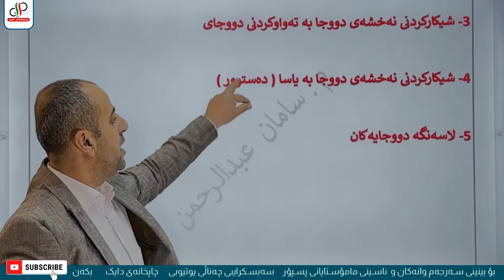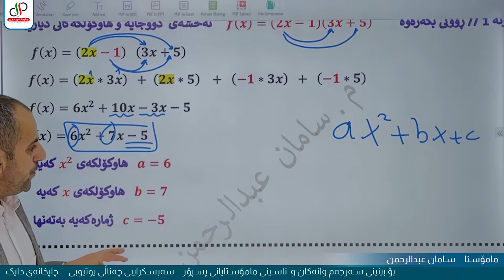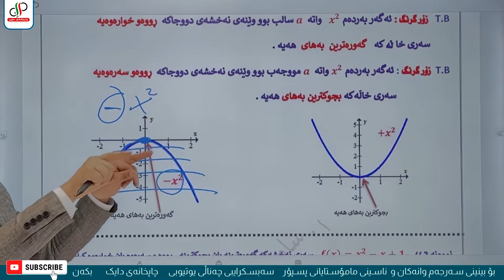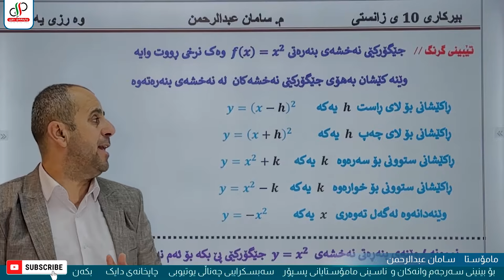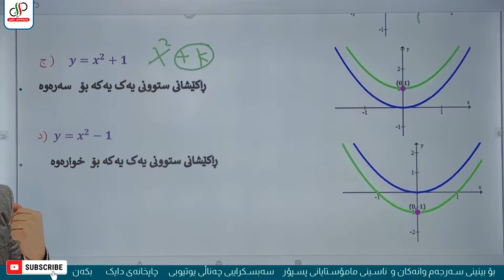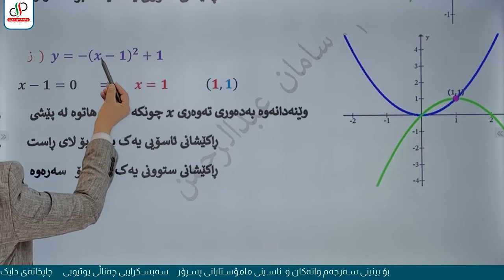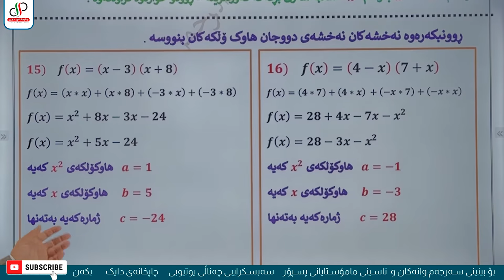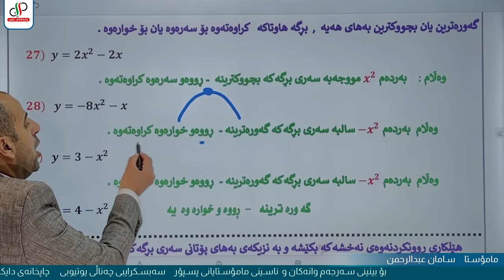بیرکاری ١٠ ی زانستی - وەرزی یەکەم - بەشی سێ یەم - وانەی یەکەم - م. سامان عبدالرحمن